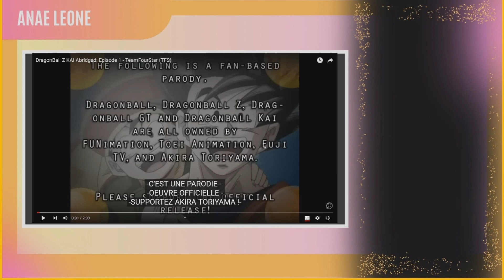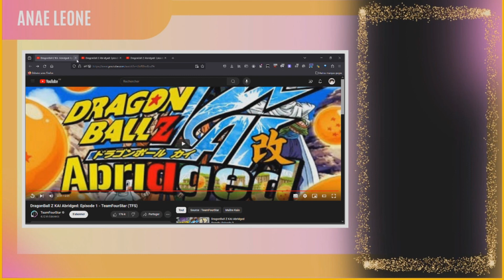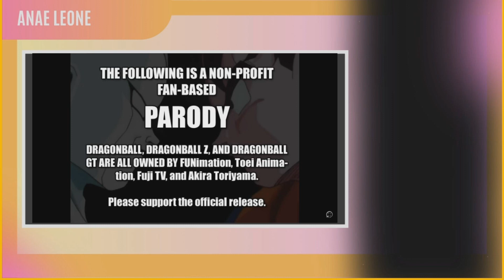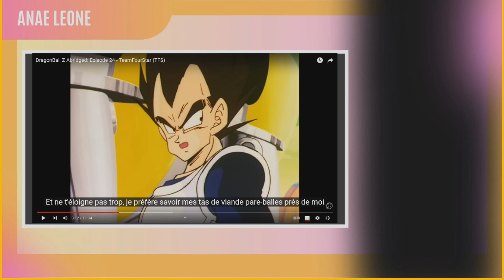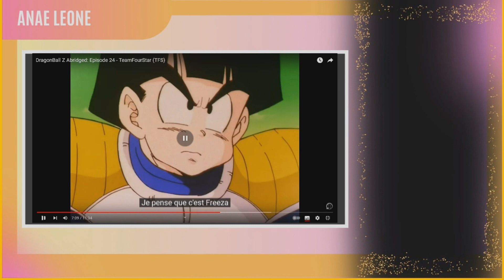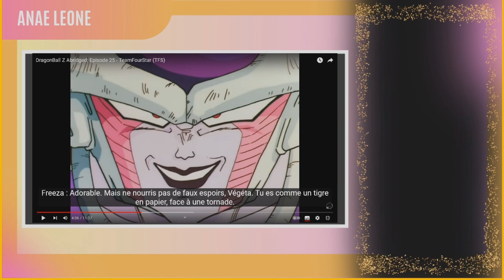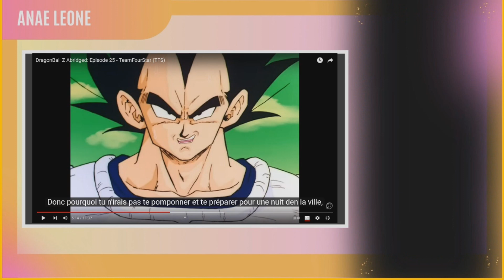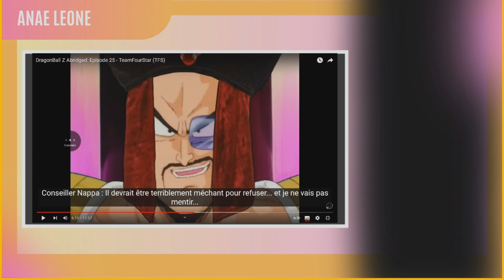Les sous-titres de Dragon Ball Z Abridged ; Kai & Ep 24-25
Petit montage de mon onzième live sur les sous-titres français de DBZA ! Ce live comprenait le premier épisode de Kai ainsi que les épisodes 24 et 25 ! Le combat contre Freezer commence enfin !